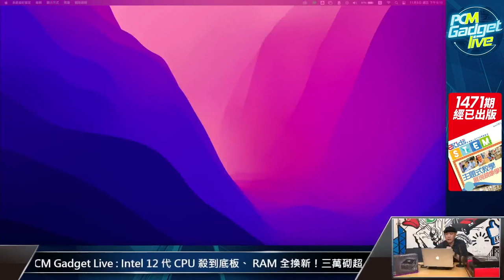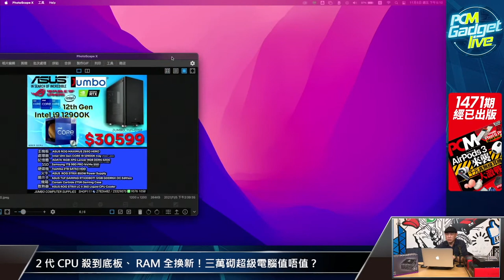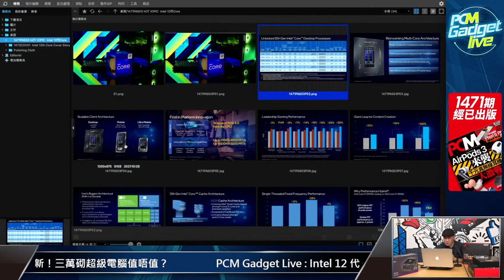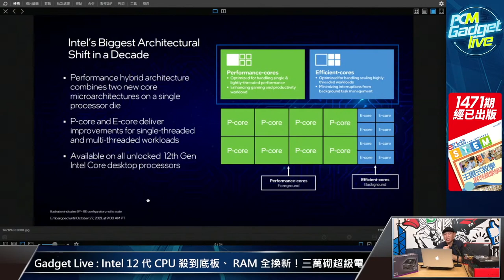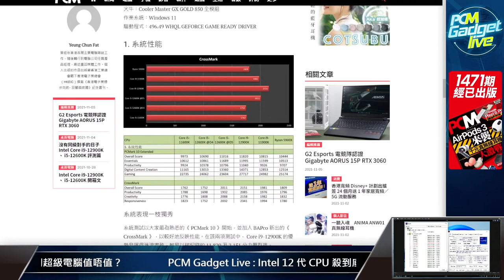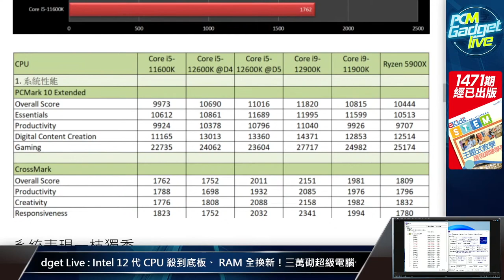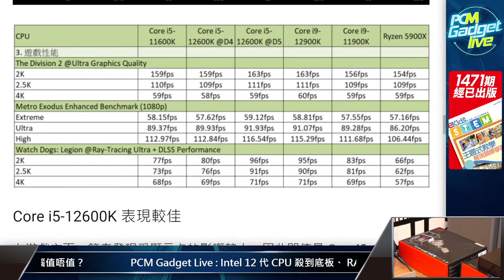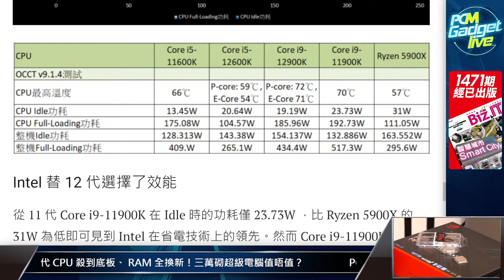PCM Gadget Live : Intel 12 代 CPU 殺到底板、 RAM 全換新！三萬砌超級電腦值唔值？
Intel 12 代 Core CPU 正式見街，今次不單 CPU 採用新的大細核心架構， Z690 晶片組加上 DDR5 記憶體，系統全面升級，可謂一闊三大。坊間有電腦店報價出新機要 3 萬以上。到底值唔值？今集《 PCM Gadget Live 》就同大家睇真啲！